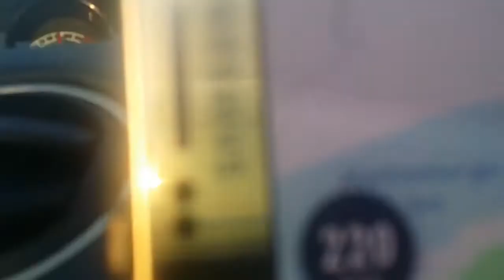Lamborghini Engine Suddenly Blows Up !!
German Autobahn racing and later on smaller roads. Doing speeding bursts and then an explosion happens.